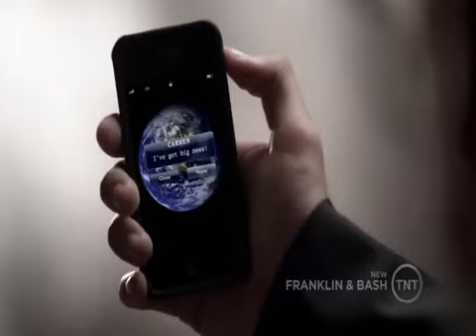Franklin / Bash || Killed. (Убитая)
SLASH!! If you don't like it, don't watch it.

Show: Franklin & Bash
Pairing: Jared x Peter
Genre: angst, friendship, death of Peter (AU).